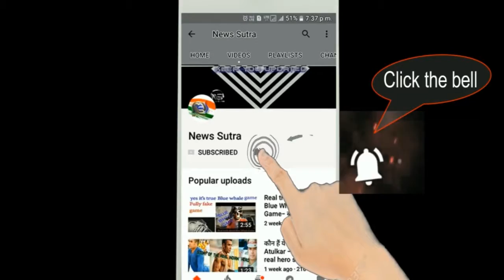Yogi Adityanath To Brave Noida Jinx, Will Visit For Metro Launch - News Sutra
Yogi Adityanath, Uttar Pradesh's 45-year-old Chief Minister is hoping to break the so-called Noida 'jinx' that has scared most of the state's top bosses from visiting the satellite city near Delhi for nearly three decades. Ms Mayawati was the only Chief Minister to have ventured to Noida in 2011 when she flew in from Lucknow in a chopper to inaugurate a Rs. 685-crore memorial park. She lost the next assembly elections and her successor, Akhilesh Yadav, otherwise considered to be technology-savvy politician, gave in to the superstition that has survived in Uttar Prades's politics for decades: That a Chief Minister who visits Noida can write off returning to power. Mr Yadav didn't, but still lost in this year's elections that swept the BJP to power with a landslide win. Yogi Adityanath will be travelling to Noida on December 25 for the inauguration of the Noida-Kalkaji Metro line. He will receive Prime Minister Narendra Modi who will also be there to flag off the metro service, according to information received by Noida district authorities.